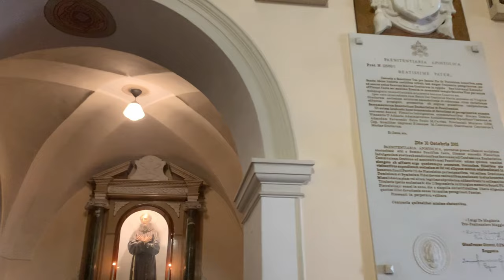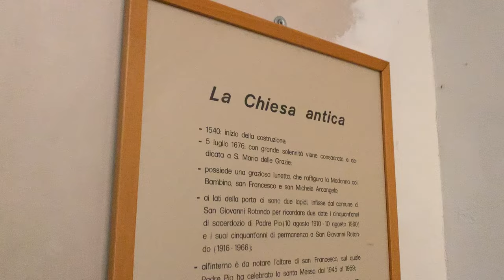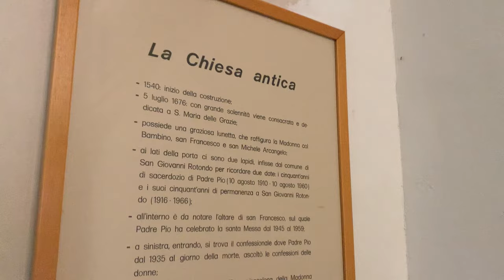Padre Pio voleva che i suoi figli spirituali non mancassero alla Santa Messa